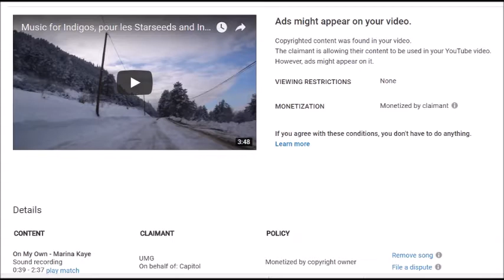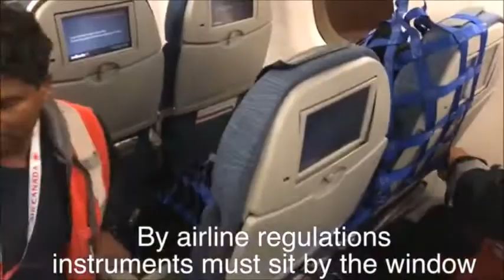Music Videos Intro by JEAN MICHEL Cmdr Lyur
Very funny video when the twins open the boxes of their brand new instruments from FRANCE ! Super vid où on voit nos jumelles indigos ouvrir leurs fabuleux instruments venant de FRANCE ! on rappelle qu’elles ont pu les acheter grâce au support financier de leurs abonnés via le system Patreon. New Electro-Acoustic HARPS – Harp Twins (Camille and Kennerly)